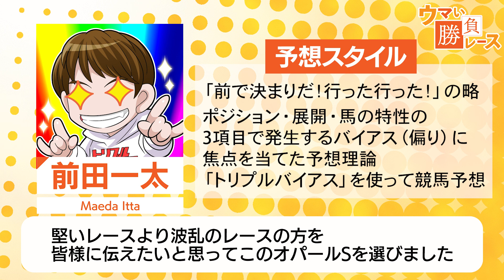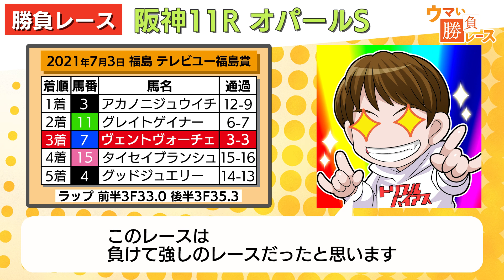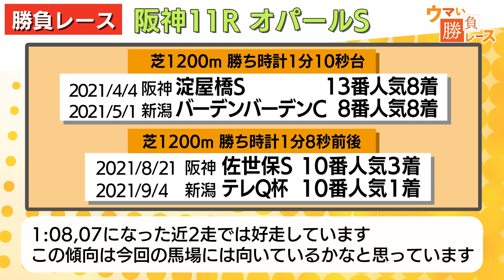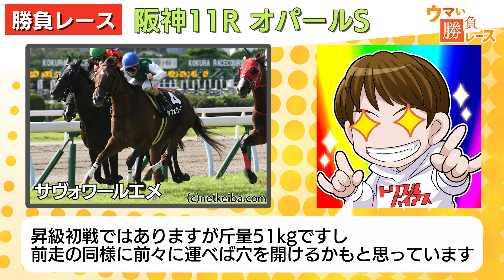【オパールS 予想】堅いレースより波乱のレース!!期待の穴馬候補!!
▼前田 一太の最終結論はこちら

プロ予想家、渾身の勝負レース!!
netkeibaウマい馬券で活躍中の予想家が自信のあるレースをピックアップし解説!!

先週から秋GIが開幕し競馬が盛り上がる季節がやってきました
今週はGIこそないものの「サウジアラビアロイヤルC」「京都大賞典」「毎日王冠」と
重賞が3つある中、今週のウマい予想家 前田一太が勝負レースとして取り上げたのは10月9日土曜日 阪神11R オパールS!!
このレースは波乱のレース!?ここで一発穴をあける馬とは？

■出演
前田一太
名前の由来は「前で決まりだ！行った行った！」の略。
ポジション・展開・馬の特性の3項目で発生するバイアス(偏り)に焦点をあてた予想理論「トリプルバイアス」で的中を連発し、多数の支持を集める。
DMMオンラインサロン「前田一太の競馬サロン」を運営中の他、丸のりParavi、netkeibaTVなどメディア出演経験も多数。